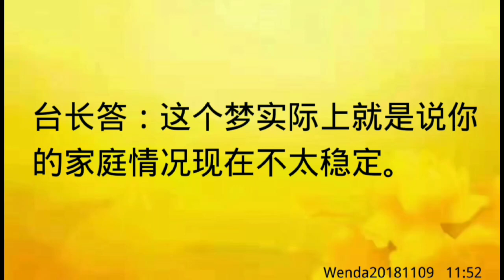卢台长开示：梦到玉观音吊坠的绳子断了Wenda20181109 11:52